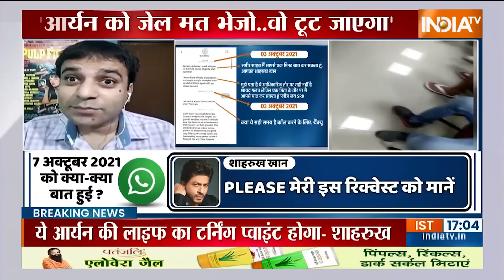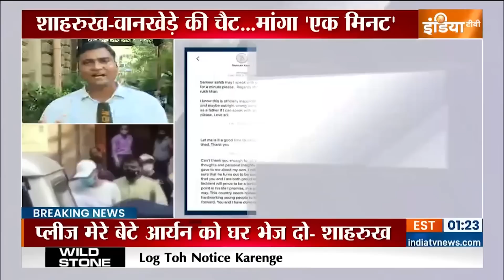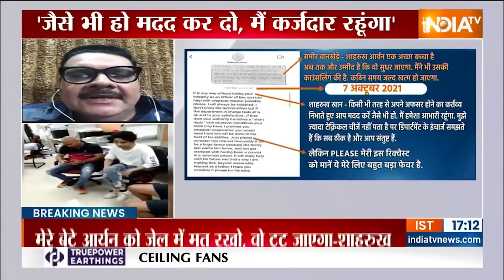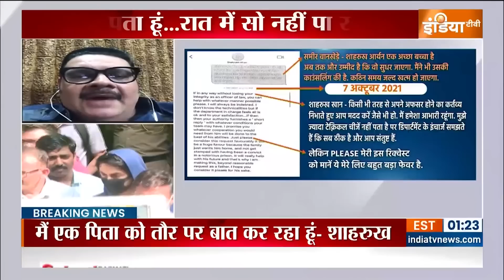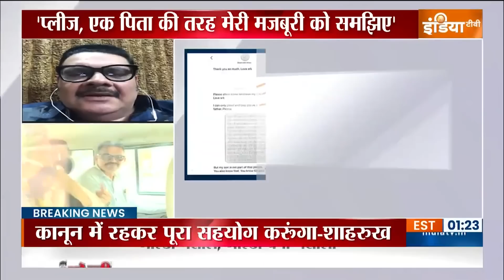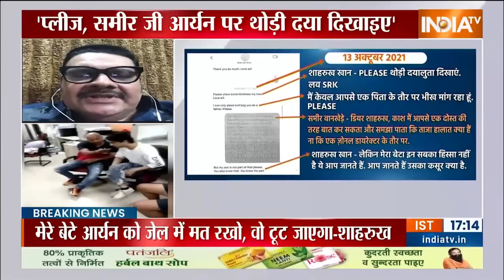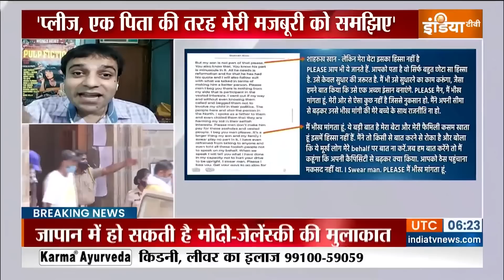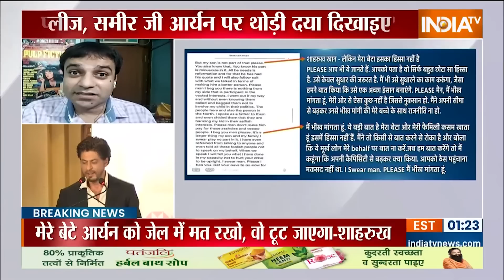Aryan Khan Case Update: Sameer Wankhede ने जानबूझकर 'आर्यन खान' को 'क्रिमिनल' बनाया ? |Shahrukh Khan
क्या Sameer Wankhede ने Aryan Khan को एक साजिश के तहत फंसा दिया? देखिए ये पूरी रिपोर्ट...